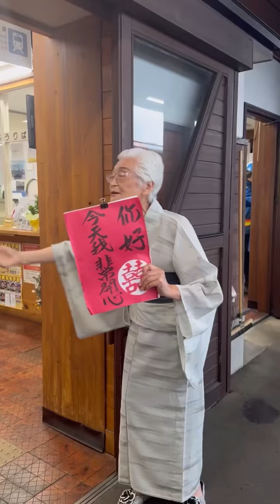秋田之旅由利高原鐵道玩具列車必搭！懷舊質樸車廂 真心小姐沿途解說 矢島站松子奶奶名物般的存在｜景點+